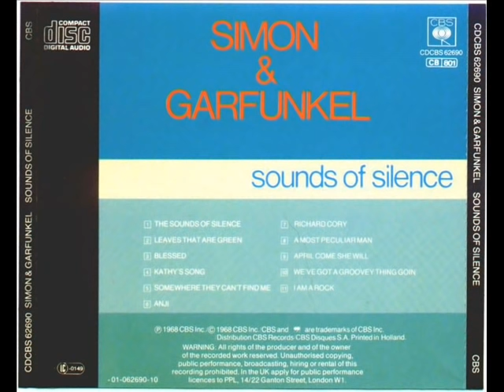Simon & Garfunkel - 1966 - Sounds Of Silence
Sounds of Silence is the second studio album by Simon & Garfunkel, released on January 17, 1966. The album's title is a slight modification of the title of the duo's first major hit, "The Sound of Silence", which originally was released as "The Sounds of Silence". The song had earlier been released in an acoustic version on the album Wednesday Morning, 3 A.M., and later on the soundtrack to the movie The Graduate. Without the knowledge of Paul Simon or Art Garfunkel, electric guitars, bass and drums were overdubbed by Columbia Records staff producer Tom Wilson on June 15, 1965. This new version was released as a single in September 1965, and opens the album.

"Homeward Bound" was released on the album in the UK, placed at the beginning of Side 2 before "Richard Cory". It was later released in the US on the following album, Parsley, Sage, Rosemary and Thyme. It was also released as part of the box set Simon & Garfunkel Collected Works, on both LP and CD. Many of the songs in the album had been written by Paul Simon while he lived in London during 1965.

Solo acoustic versions of "I Am a Rock", "Leaves That Are Green", "April Come She Will", "A Most Peculiar Man", and "Kathy's Song" had appeared on The Paul Simon Songbook, released in August 1965 in England as had another version of the title track. "Richard Cory" was based on the poem "Richard Cory" by Edwin Arlington Robinson, "Somewhere They Can't Find Me" was essentially a rewrite of the previous album's "Wednesday Morning, 3 A.M.", "We've Got a Groovy Thing Goin'" had appeared on the b-side of "The Sound of Silence" a few months before and "Anji" was a cover of an instrumental piece by guitarist Davey Graham whom Simon had met in England. Hence the only brand new Paul Simon composition on the album was "Blessed".

The album is also included in its entirety as part of the Simon & Garfunkel box sets Collected Works and The Columbia Studio Recordings (1964–1970). On March 22, 2013, it was announced that the album will be preserved by the Library of Congress in the National Recording Registry, calling it "culturally, historically, or aesthetically significant."

Track Listing
All tracks are written by Paul Simon, except where noted.
Side one
No.Title
1."The Sound of Silence"
2."Leaves That Are Green"
3."Blessed"
4."Kathy's Song"
5."Somewhere They Can't Find"
6."Anji"Davey Graham

Side Two
No. Title
1."Richard Cory"
2."A Most Peculiar Man"
3."April Come She Will"
4."We've Got a Groovey Thing Goin'"
5."I Am a Rock"

Produced by Bob Johnston

Sides one and two were combined as tracks 1–11 on CD reissues.Bonus tracks (2001 CD reissue)
No.Title  Writer(s)
12."Blues Run the Game"Jackson C. FrankDecember 21, 1965
13."Barbriallen" (Previously unreleased)Traditional July 8, 1970
14."Rose of Aberdeen" (Previously unreleased)Traditional July 8, 1970
15."Roving Gambler" (Previously unreleased)Traditional July 8, 1970

Track 12 Produced by Bob Johnston Tracks 13–15 Produced by Paul Simon, Art Garfunkel & Roy Halee

Personnel
Paul Simon – lead vocals, guitar
Art Garfunkel – lead vocals
Fred Carter Jr., Glen Campbell, Joe South – guitar
Larry Knechtel – keyboards
Joe Osborn – bass guitar
Hal Blaine – drums
Bob Johnston – producer

Sounds of Silence was recorded in April, June and December 1965 at CBS Studios in New York City, New York and Los Angeles, California.